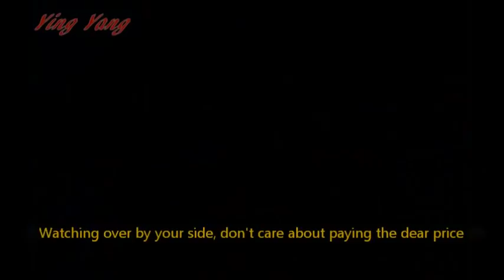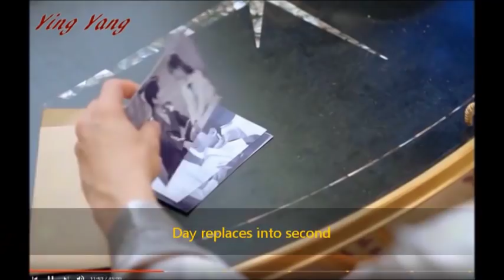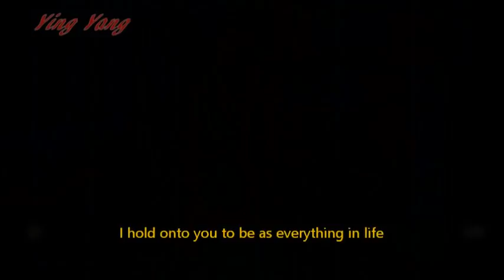Granting You a Dreamlike Life M/V | Chinese Music (EngSub) + Drama Trailer | Zhu Yilong + An Yuexi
Fan-made music video trailer contains scenes from the 2018 action romance Chinese TV drama series named Granting You a Dreamlike Life [许你浮生若梦] where a chef and international food critic who cross path each other and discover their destined fate starring Zhu Yilong, An Yuexi and Zhu Jianran.

Please note that I am NOT making any monetary from this drama MV or any of the videos on my channel.